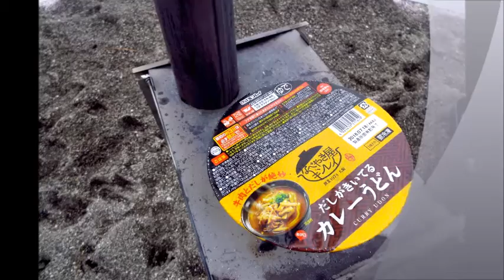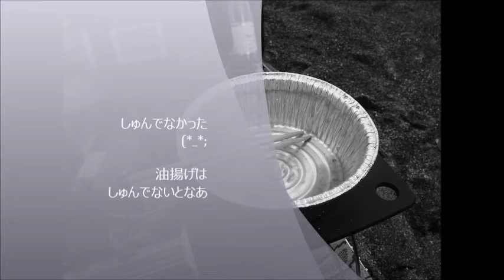だしがきいてる カレーうどん